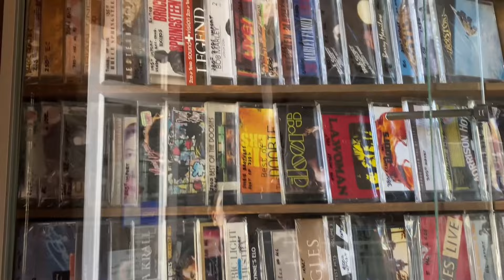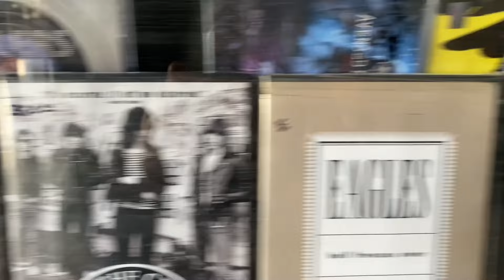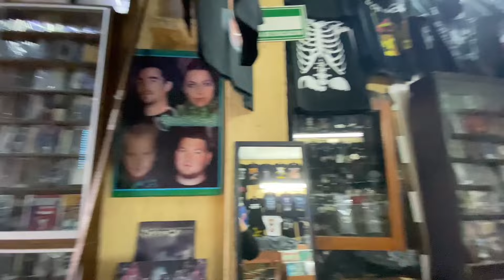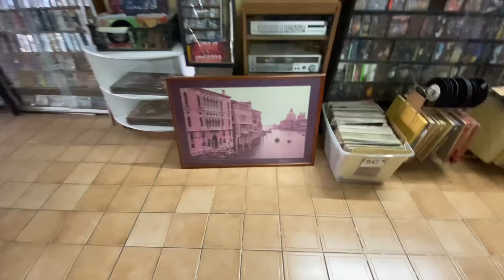Me fui a una Tienda donde venden Música de Antaño/música viejita de Rock y Metal /Metal Storm